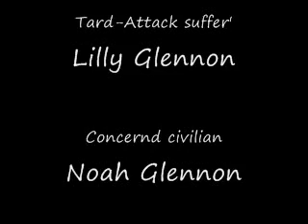"Tard-Attack"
All Toes On Neptune Insect  Stupid Duh Unicorn Mulch Butter